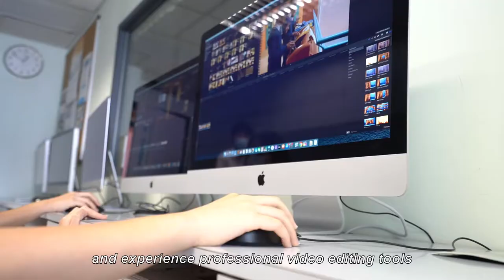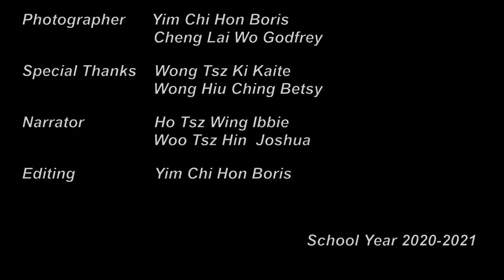CFSS Campus TV Room